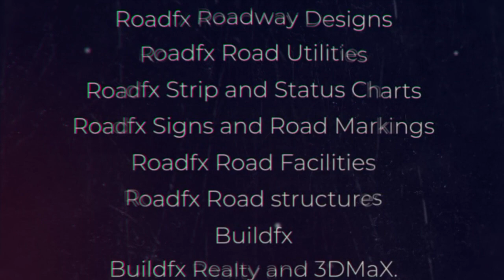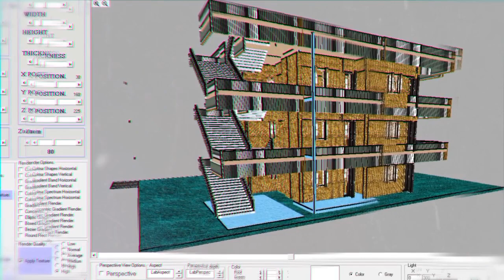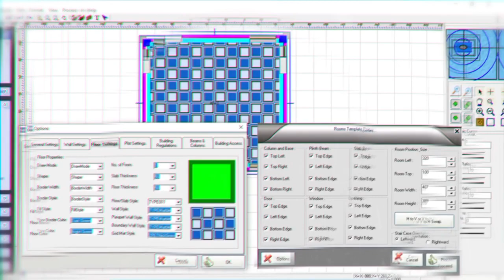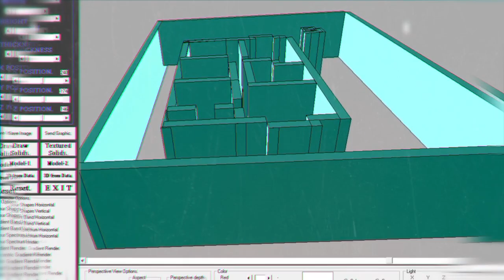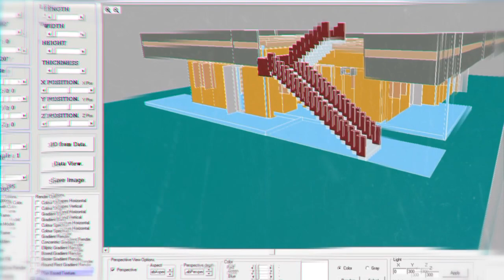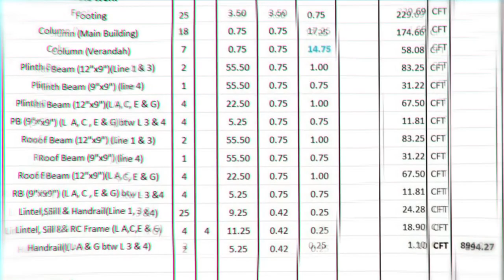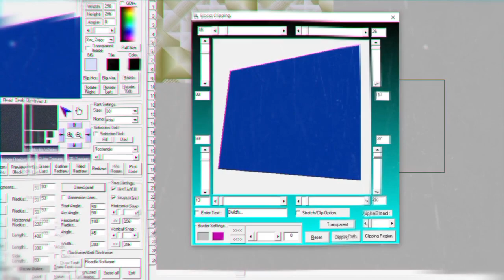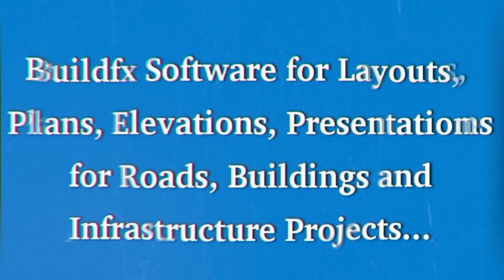Buildfx 3DMaX and SketchUp